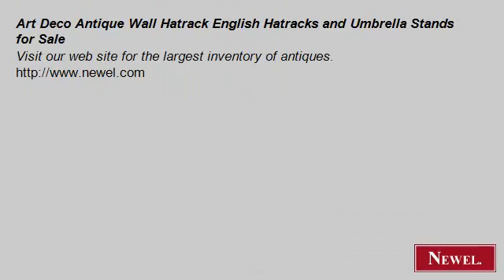Art Deco Antique Wall Hatrack English Hatracks and Umbrella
- Newel.com: Art Deco Antique Wall Hatrack English Hatracks and Umbrella Stands for Sale (Newel Art and Antiques, New York City)